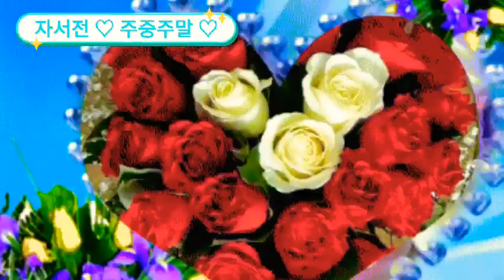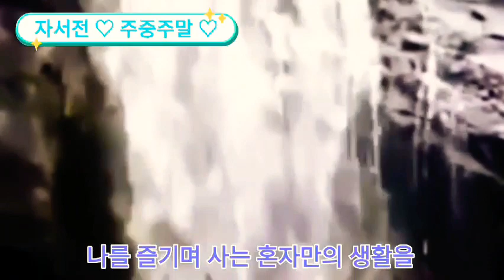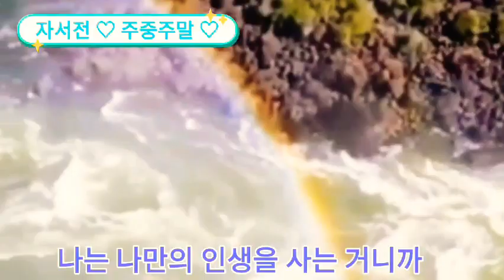👬 자서전 ♡ 주중주말(김호중 & 나태주) ♡ 사랑의 콜센터 16회 👬